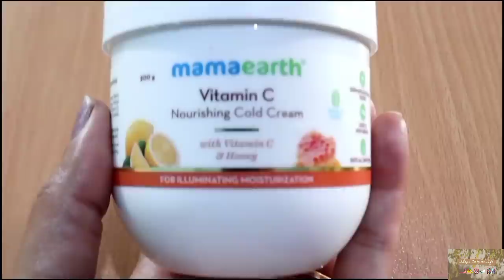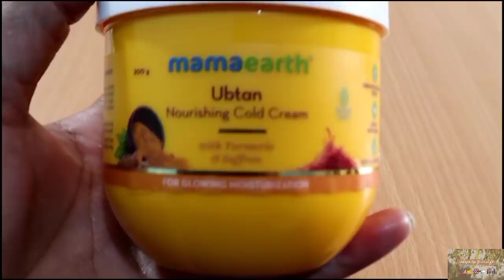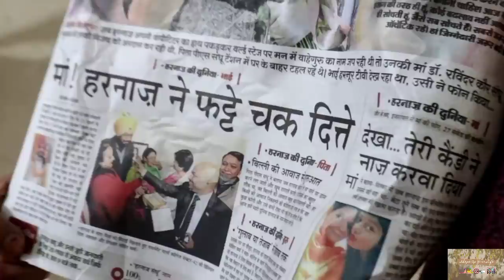Indian Mom Morning To Night Cooking Routine||Veg Keema, Gobi Parantha & Black Channa Masala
Indian Mom Morning To Night Cooking Routine||Veg Keema, Gobi Parantha & Black Channa Masala is a video about how i made our basic recipes differently throughout the day. Hope you try and enjoy them.

Check out MamaEarth's Newly Launched Cold Creams

Sapajou - And Watch The Birds Fly Creative Commons — Attribution-ShareAlike 3.0 Unported — CC BY-SA 3.0 Free Download / Stream: Sapajou - And Watch The Birds Fly Music promoted by: Good Vibes - No Copyright Vlog Music